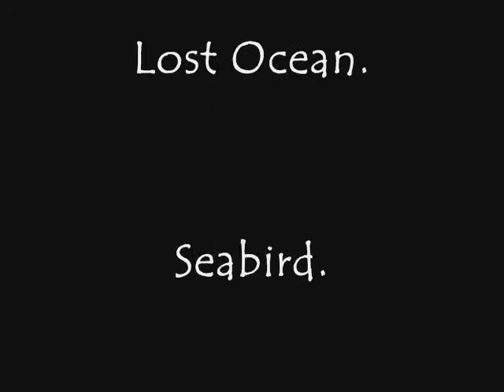Credential Showcase Promo - Cornerstone 2007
Credential Recordings Showcase promo